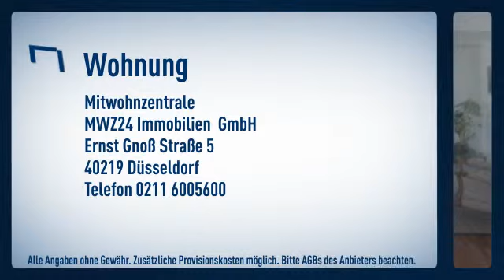Holthausen: Dachgeschoss- Apartment in Einfamilienhaus. Großer Wohn-Schlafraum mit Sitzecke, o